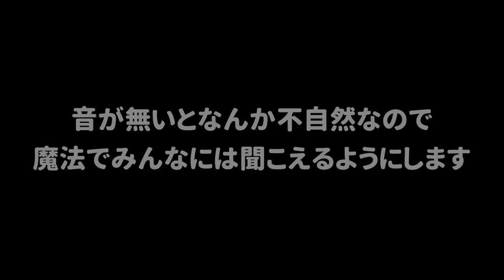音の無い世界でするスプラトゥーンがボムの音やミサイルが来るタイミングが分からなくてヤバすぎるバトルになったｗｗｗ【スプラトゥーン２】